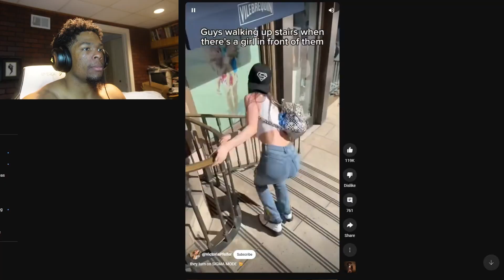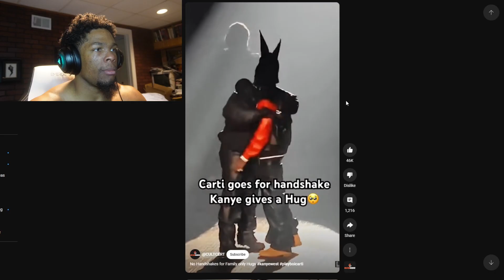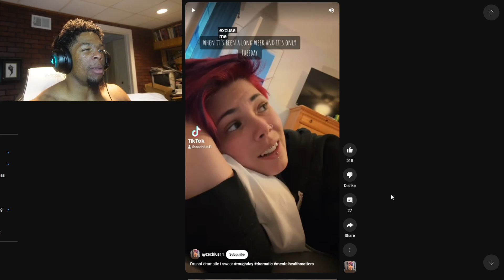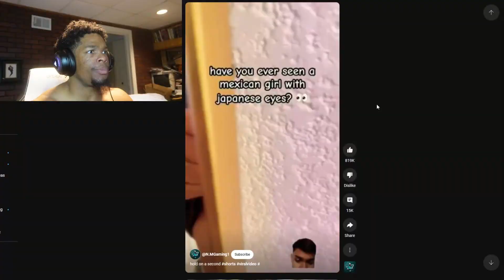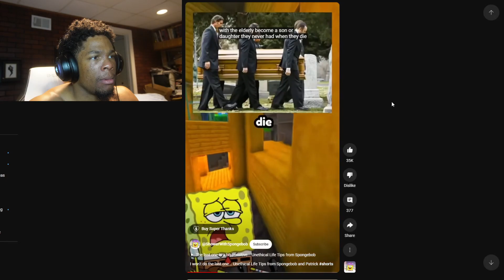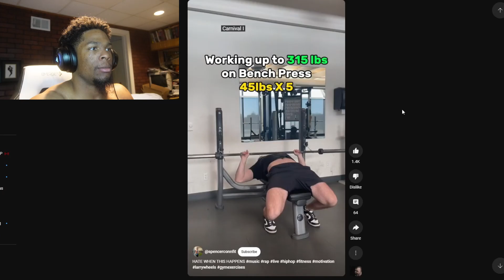AAAAAHHHHHH PART 39